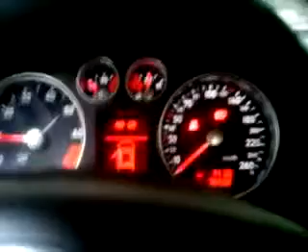Audi TT 1 8 Turbo Quattro engine rumble